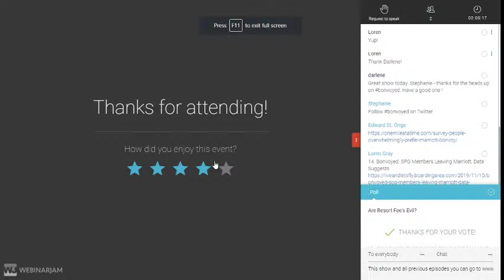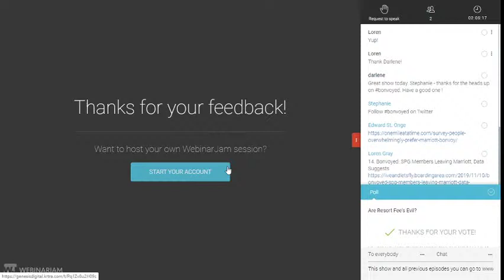This Week in Hospitality Marketing Live Show 223